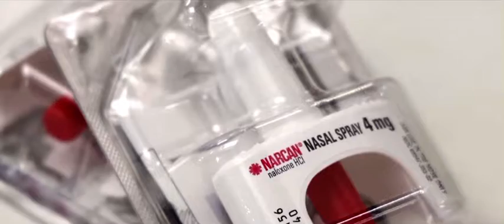Teenagers Saved From opioid Overdose by Deputies